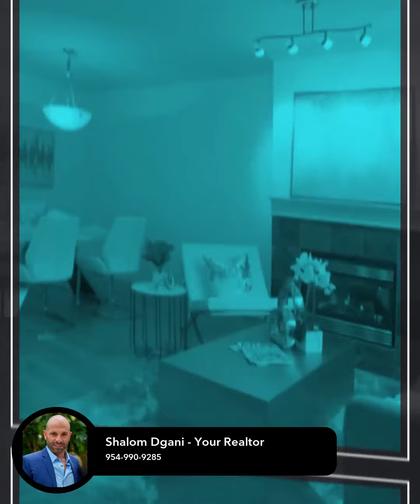Real Estate Tips - South Florida